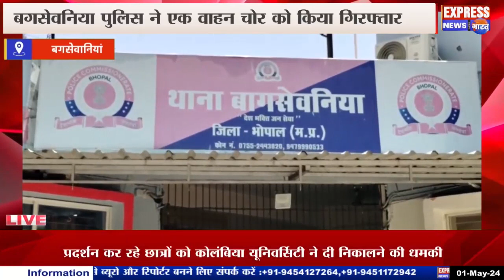बगसेवनिया पुलिस ने एक वाहन चोर को किया गिरफ्तार आरोपी से 4 दो पहिया वाहन किया बरामद